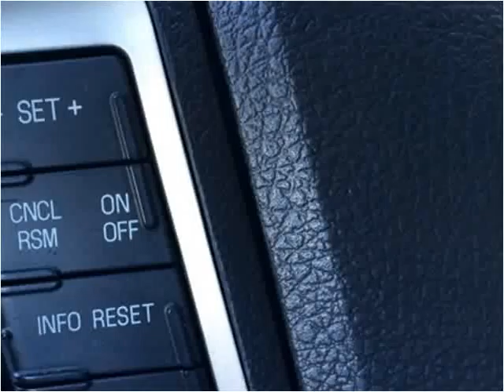2012 Ford Fusion Used Cars Radcliff KY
This 2012 Ford Fusion is available from Tim French Superstore Radcliff.